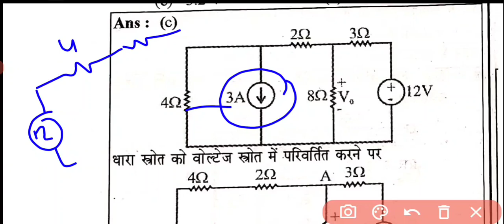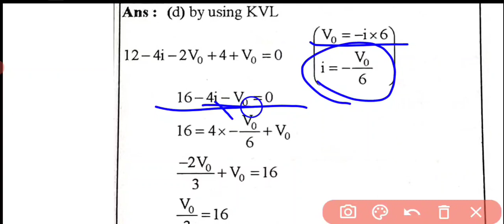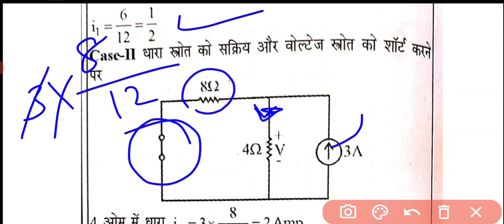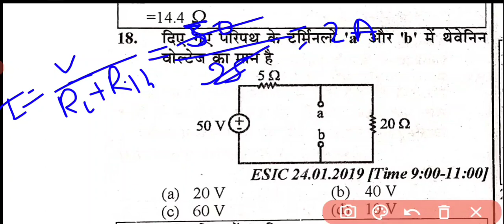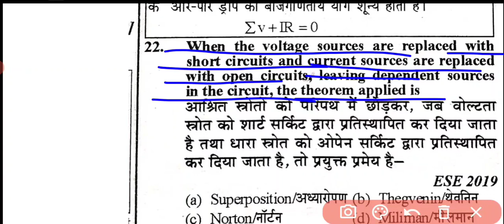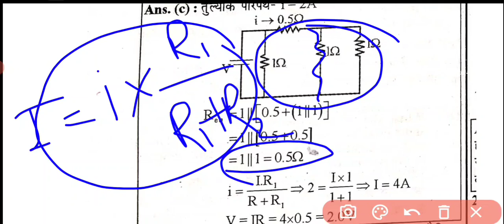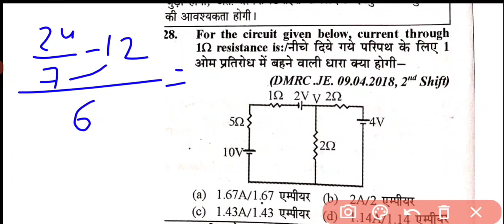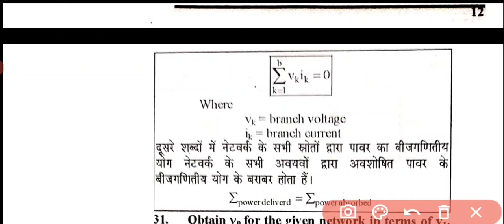DC Circuit & Network theorems youth pablication electrical book solution by mjamre for all JEAEexam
Hello Friends में Er Suresh Patel  आप सभी दोस्तों का हमारे चैनल "THE BRIDGE" में बहुत बहुत स्वागत करता हूँ।

दोस्तो हमारे चैनल पर ITI और DIPLOMA ENGINEERING  वालो को कंपीटिटिव exam की तैयारी करवाना है और ये lecture जो Student अभी पड़ रहे है collage में उनके लिए भी बहुत help full रहने वाले है।

और साथ ही साथ आप लोगो को हमारे चैनल पर New Job update भी दी जाएगी।

हमारा उद्देश्य जो student coaching नही कर पाते है आर्थिक स्थिति के कारण उन तक study मटेरियल simple language में पहचाना हैं ताकि वोभी आगे बढ़े।

दोस्तो आप सभी से निवेदन रहेगा हमारे विडियो को अपने दोस्तों तक अधिक से अधिक share करे ताकि उनको भी वीडियो का लाभ मिल सके।